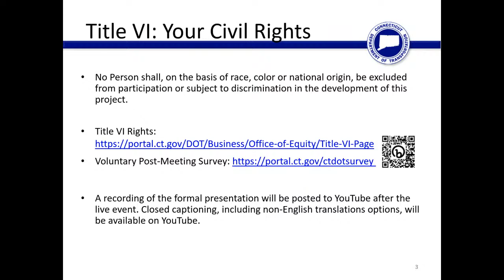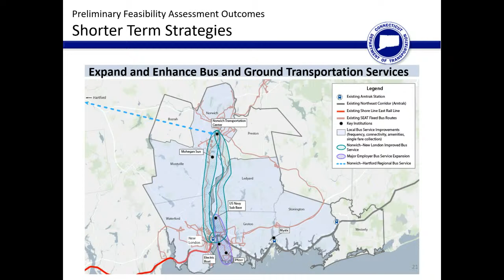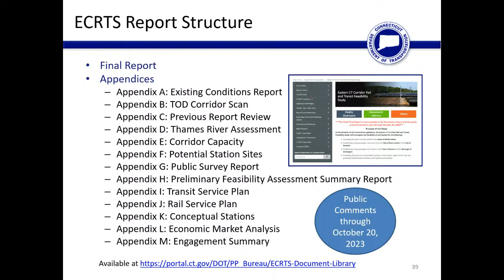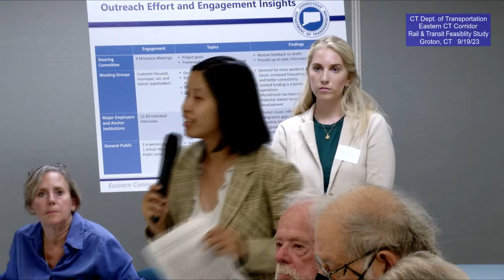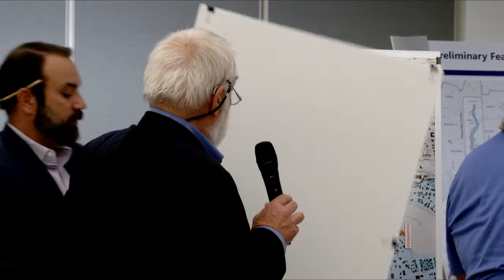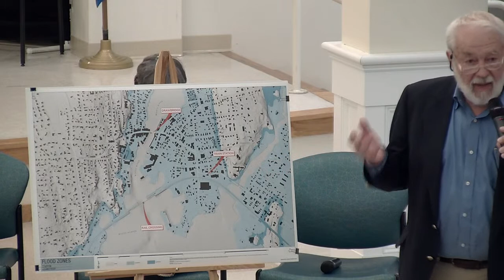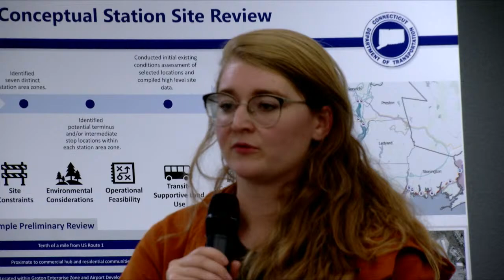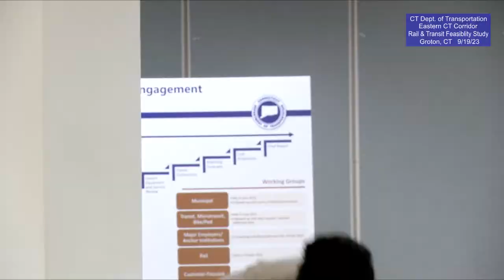State of CT DOT Eastern CT Rail & Transit Feasibility Study Findings - Groton, CT - 9/19/2023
State of Connecticut Department of Transportation Eastern CT Rail & Transit Feasibility Study:   Groton Public Information Meeting - September 19, 2023.

The Connecticut Department of Transportation (CTDOT) has been conducting a legislative study to investigate the feasibility of and market for:
-  Extending the Shore Line East rail service to the State of Rhode Island.
-  Establishing a new passenger rail service from the City of New London to the City of Norwich.
-  Extending bus services in southeastern CT and providing connectivity between such services
   and rail lines.

The Dra Final Report is now available on the study website and the public comment period is open
through October 20, 2023.

There will be three Public Meetings to provide an overview of the study findings and offer the opportunity for the public to provide comments. In-person venues are ADA accessible and transit accessible.

GROTON MEETING In Person
Tuesday, September 19 @ 6 PM
Thrive 55+ Active Living Center (formely Groton Senior Citizens Center)

NORWICH MEETING In Person
Wednesday, September 20 @ 1 PM
Parking passes will be available at the entrance

VIRTUAL MEETING Zoom Webinar
Wednesday, September 20 @ 6 PM
Zoom Webinar info on website

If you are unable to attend one of the meetings, comments can be emailed to . Please include “ECRTS Comment” in the email subject line.